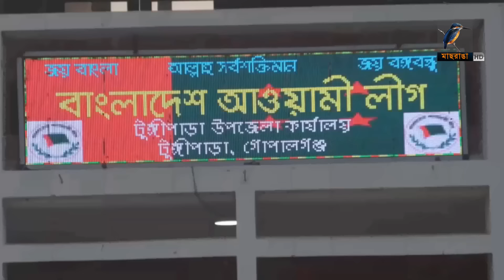স্থানীয়দের উদ্যোগে টুঙ্গিপাড়ায় পালিত হবে ১৫ আগস্ট| Maasranga News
আন্দোলনের মুখে আওয়ামী লীগ নেত্রী শেখ হাসিনা ও বোন শেখ রেহানার দেশ ত্যাগ করায় এবার টুঙ্গিপাড়ায় ভিন্ন প্রেক্ষাপটে পালন করা হবে বঙ্গবন্ধু শেখ মুজিবুর রহমানের ৪৯তম শাহাদাত বার্ষিকী। সমাধি কমপ্লেক্স পরিষ্কার-পরিচ্ছন্ন করার দায়িত্ব নিয়েছেন স্থানীয়রা।MaasrangaNews

2 Bir Uttam Ziaur Rahman Road (New Airport Road)